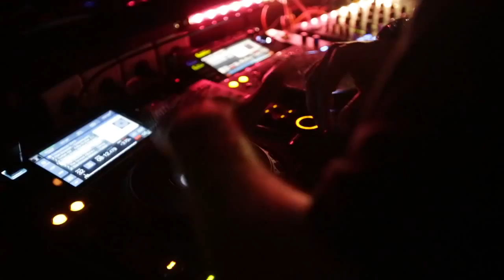District #4 : Terrence Parker x District Unit @ DJOON